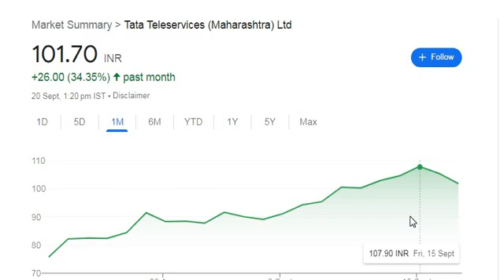TTML SHARE LATEST NEWS , TATA TELSERVICES LTD SHARE BREAKING NEWS , TTML SHARE TARGET , TTBS SHARE